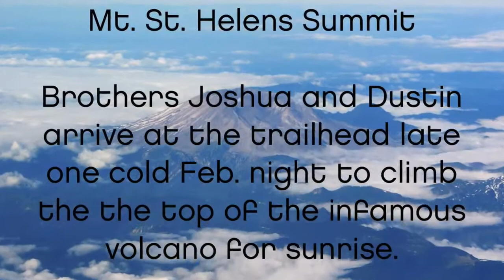EPIC views from the Mount St. Helens summit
In which Josh and Dustin aka the super adventure bros. climb mt st helens, the uber famous volcano that totally exploded in 1980, in the dead of night.

Produced for MatadorTV.com